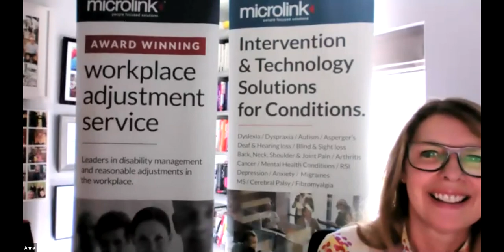Great Change; Great Women Episode 3 with Shani Dhanda